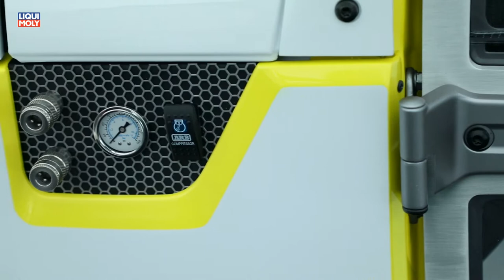Onlinemotor 51th Annual Moab Easter Safari Jeep Jeep Quicksand V8 2+2